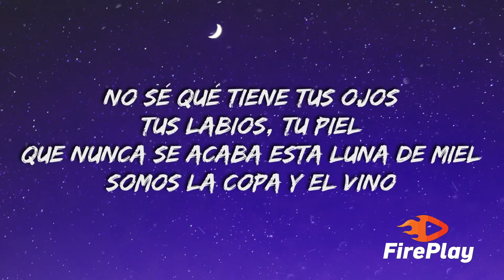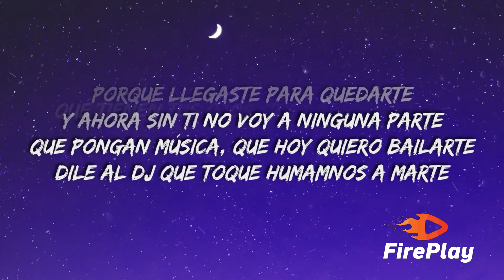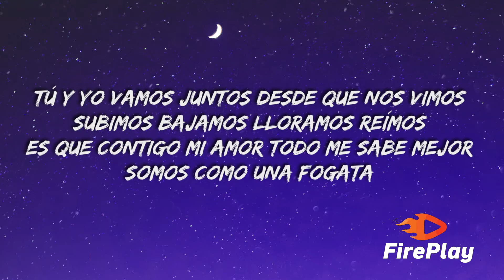Chayanne - Bailando Bachata (Letra/Lyrics)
🎤  Lyrics